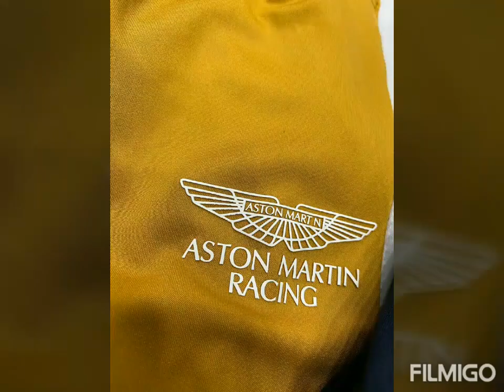New Branded Shirt (Monu Style zone99)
New Branded Shirt ( Monu Style zone99) es video ma hum ane wale shirt ka new design or quality ki detail dange to video ko like karna ,comment karna, share karna or channel ko subscribe jaror karna